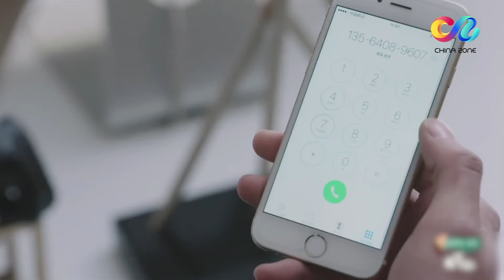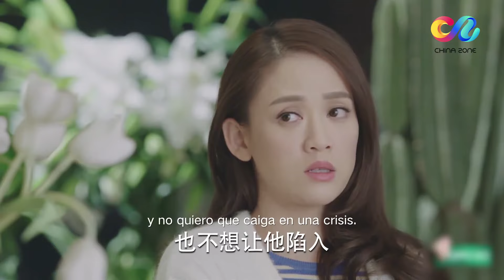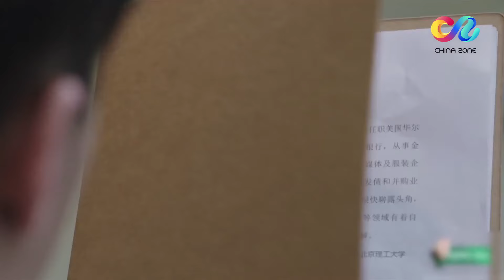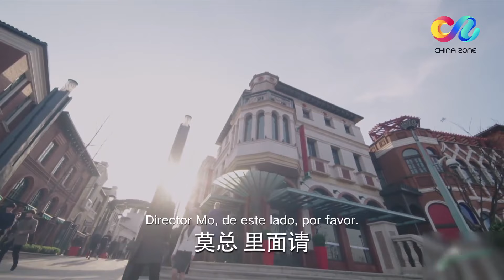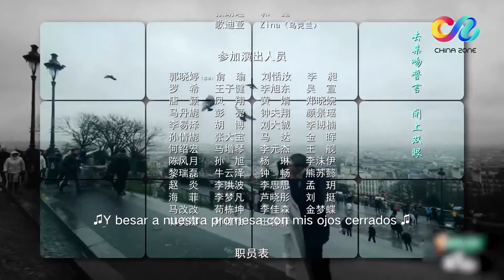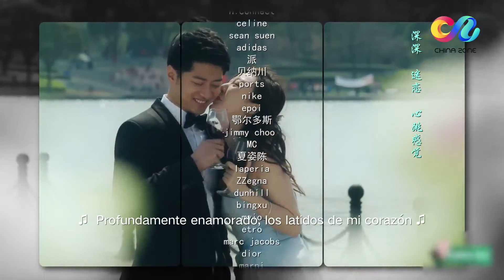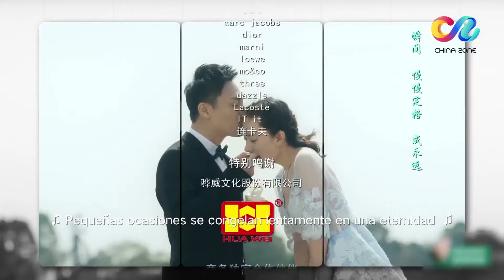【ESP SUB】《Stay with Me》capítulo 30 (Wang Kai | Joe Chen) 放弃我抓紧我【China Zone - Español】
【Descripcíon】
Un ahogamiento accidental y la falta prolongada de oxígeno en el cerebro hicieron que la famosa diseñadora de moda Li Weiwei perdiera parte de su memoria, que se mantuvo a los 23 años. En mi memoria, el novio que también era diseñador y estaba apasionadamente enamorada se convirtió en su competidor, mientras que un extraño se convirtió en su prometido. Weiwei no cree que romperá con su ex novio Chen Yidu, trabaja duro para investigar la causa. Para proteger a Weiwei, Huo Xiao recuperó a su prometida, intentó todos los medios para evitar que Weiwei investigara y se quedó cerca de ella.
Li Weiwei regresó al pasado y descubrió que ella y las personas que la rodeaban habían olvidado gradualmente sus sueños originales mientras estaban ocupados. La razón por la que Weiwei y Chen Yidu rompieron fue también porque los dos descuidaron el amor y la comunicación en la búsqueda de sus carreras. Fueron más y más en el camino de la venganza y la incomprensión. Chen Yidu entendió mal la relación entre Weiwei y Huo Xiao y, finalmente, rompió con ella. Li Weiwei, de 30 años, decidió cambiar el status quo. Poco a poco fue resolviendo sus malentendidos del pasado y despojándose de sus sospechas con sus oponentes. No solo encontró el amor, sino que también recuperó sus aspiraciones y sueños originales.